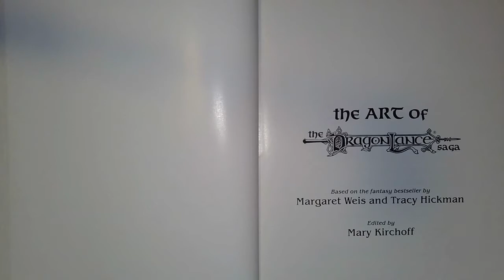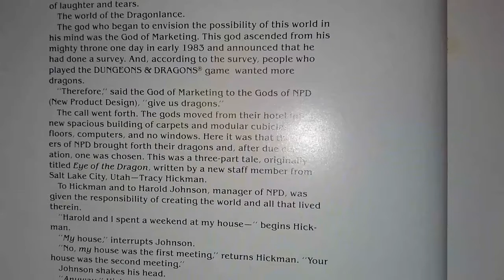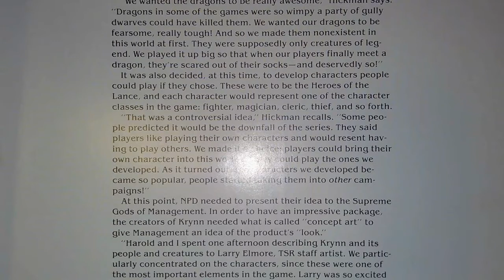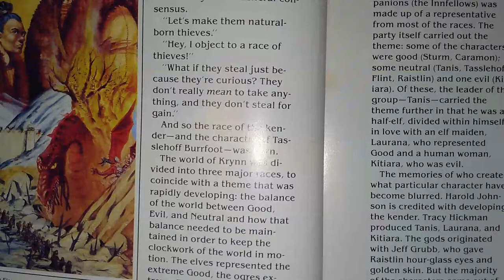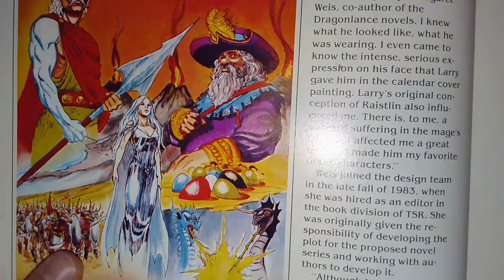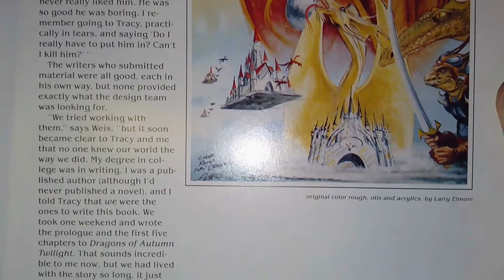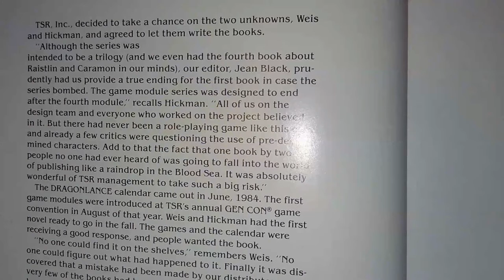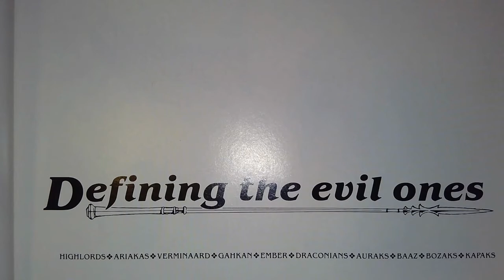TheArtofDragonLance pt1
Here's a PDF scan of what I'm reading to you.